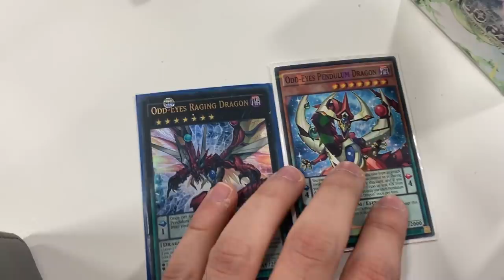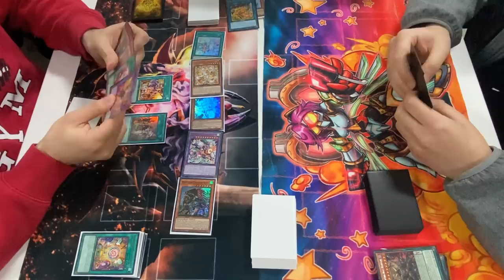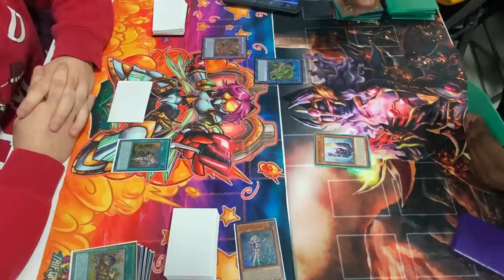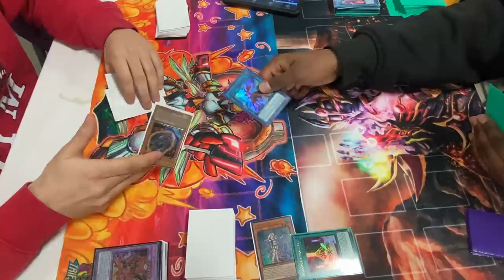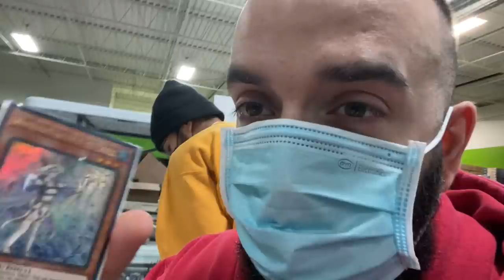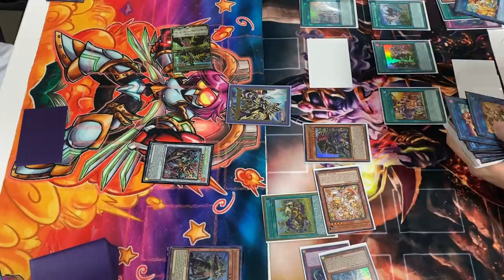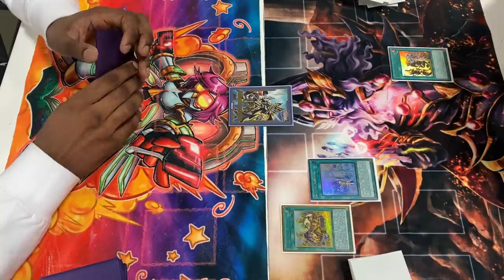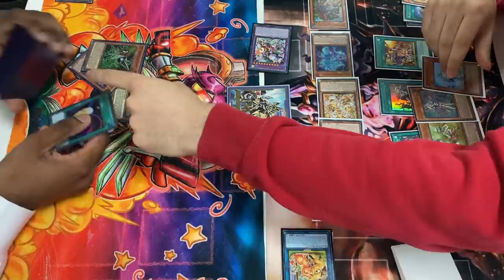INVADING Milano's Yu-Gi-Oh! Locals!